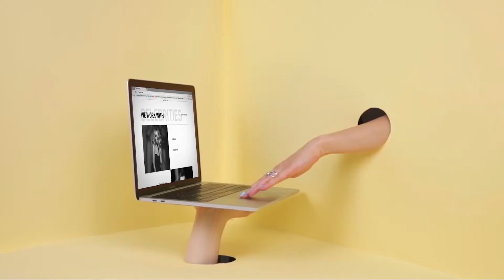Sofia Bugakova Editing Showreel